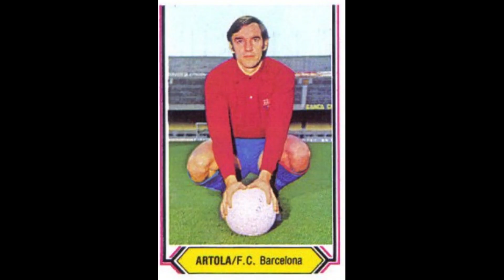STICKERS CAMPEONATO DE LIGA SPANISH CHAMPIONSHIP 1981 FC BARCELONA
We present to you the Barcelona Team for the Spanish Champioship Season 1980-81

Os presentamos la Selección Barcelona para el Campeonato de España Temporada 1980-81
  ¡¡Disfrútala!!